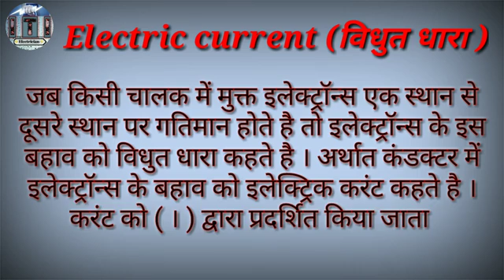What is Electric current | विधुत धारा | ITI Electrician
हम आपको इस वीडियो में  Electric current यानी विद्युत धारा के बारे में बताएंगे